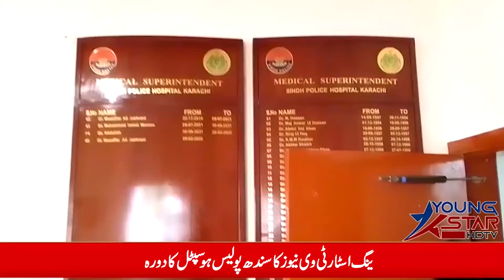Young Star tv news Ka Sindh Police Hospital Ka Dora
Anchor Person: Kiran wazeer